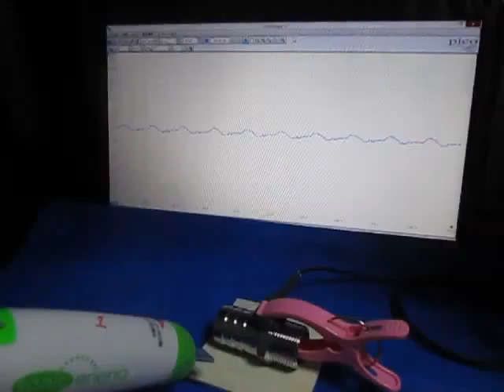超音波プローブの超音波発振制御実験 （超音波システム研究所 ultrasonic-labo）